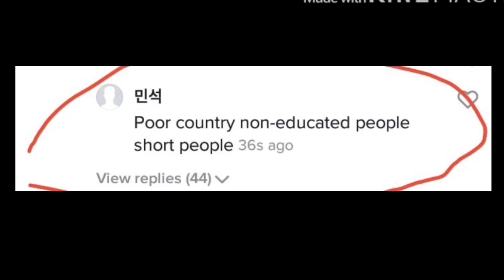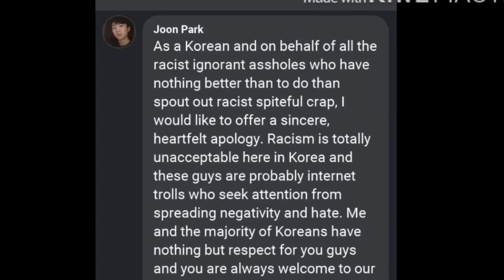CANCEL KOREA IS TRENDING ONLINE | Bella Poarch Issue | Mavii TV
Koreans insults Filipinos. I was disappointed that my favorite country insulting my own country . Stop criticism.
. Watch and learn more about the cancelkorea and Bella poarch issue.